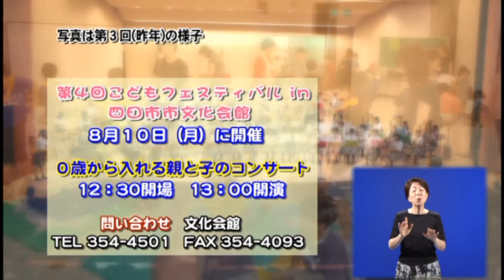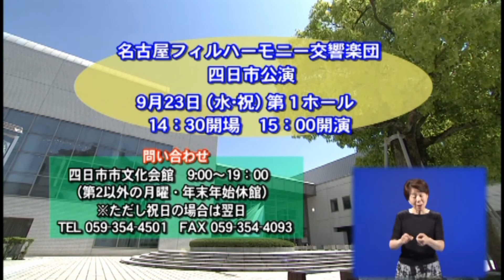vol.735「文化会館ってこんなとこ」【平成27年6月21日～30日】